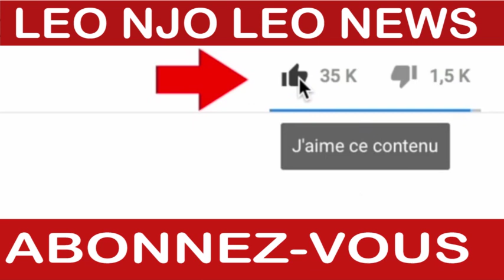LEO NJO LEO NORD-KIVU: UNE VINGTAINE DES ADF CAPTURÉS EN ITURI PAR LES FARDC